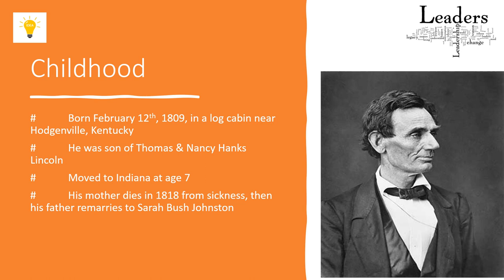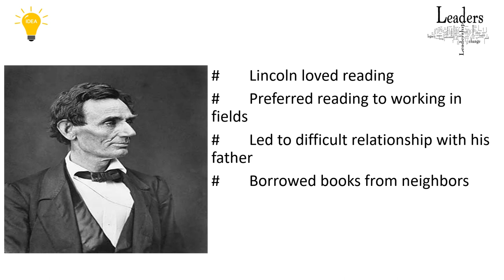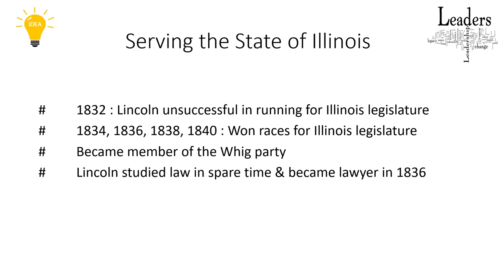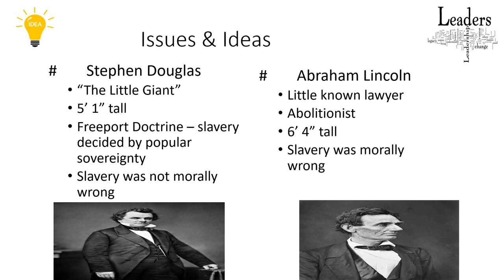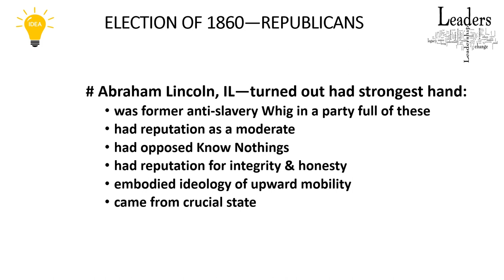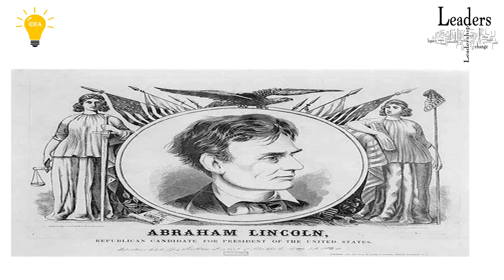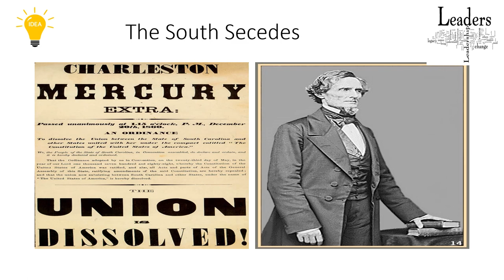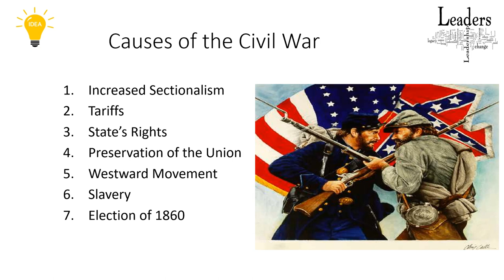Lincoln: Reloaded without Music.